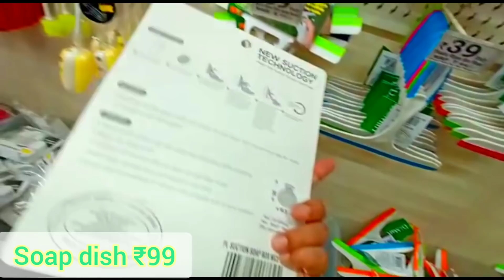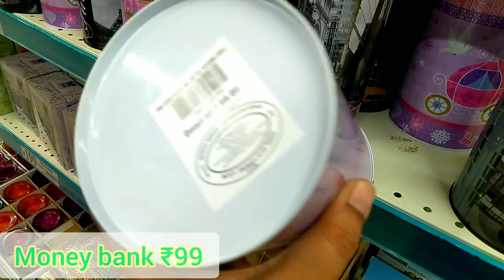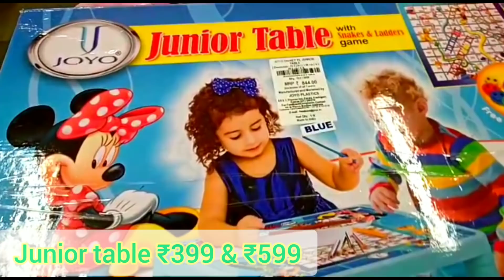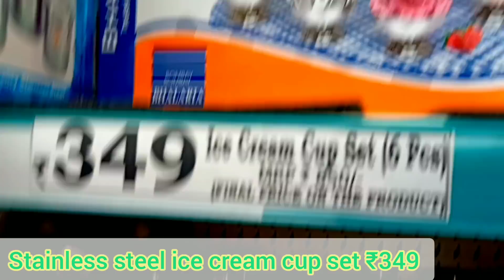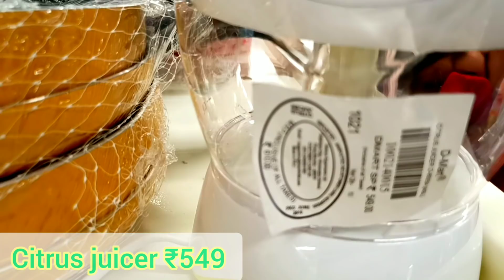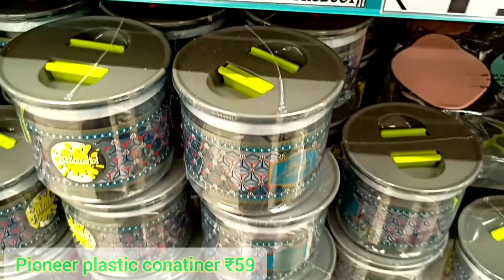😍D'MART NEW COLLECTION IN DIWALI🎇|DMART NEW ARRIVALS|D'mart diwali offers|Latest kitchen gadgets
ADDRESS;
KHARGHAR, NAVI MUMBAI, MAHARASHTRA

SIMILAR PRODUCT LINK👇

clay handpainted diya set
diwali decoration toran
crystal bowl set
crystal glass single bowl
plastic steel pipe shoe rack
glass candle holder lantern
dinmart melamine canister
melamine kids dip chip plate
soap dispensor
glas jar with lid
multifunctional study table
melamine tray set
steel handi with copper bottom
glass set
soap suction dish
handblender steel semi atomatic
steel tea strainer
multifunctional stationery dispensor
plastic plate and bowl set
casserole
melamine airtight small container
glass bottle with cover
cup set
melamine bowl
steel cloth hanging